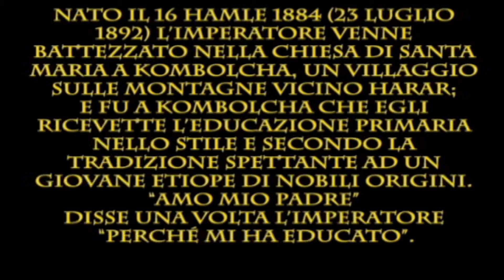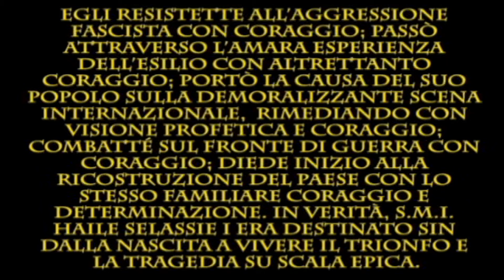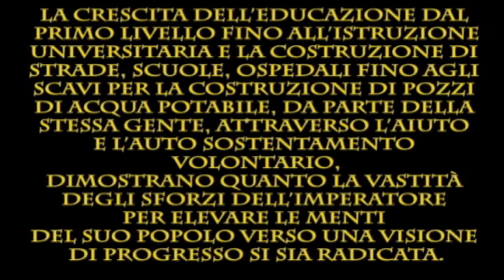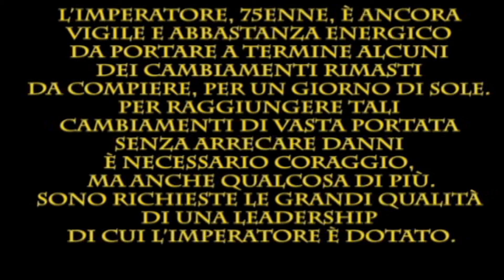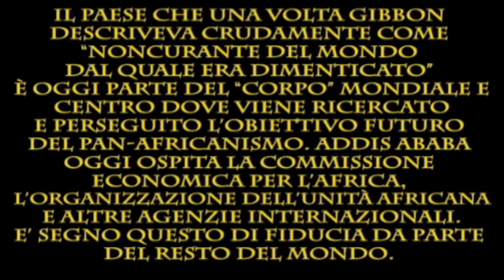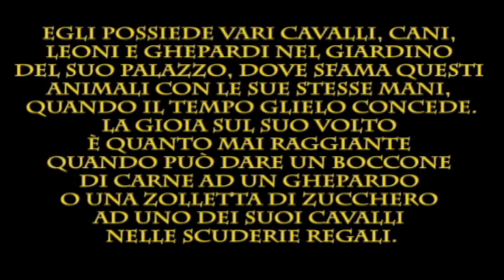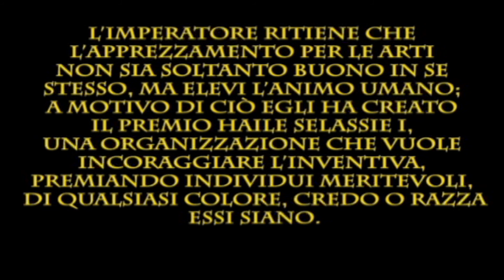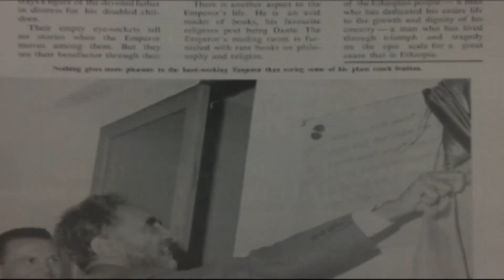"ANNIVERSARIO DELLA NASCITA DEL RE DEI RE HAILE SELASSIE I" 23 LUGLIO 1892 - 23 LUGLIO 2012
VIDEO TRIBUTO "ANNIVERSARIO DELLA NASCITA DEL RE DEI RE HAILE SELASSIE I" 23 LUGLIO 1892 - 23 LUGLIO 2012
F.A.R.I.HigherVision Prod. -
CON ESTRATTI DALLA RIVISTA "MENEN" DEL BIMESTRE GIUGNO-LUGLIO 1967